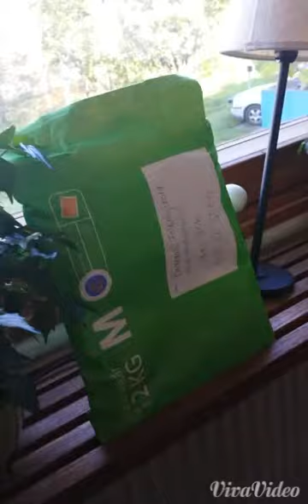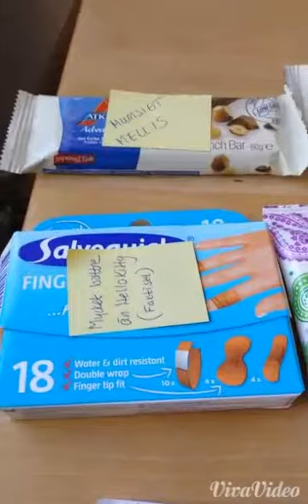Godmorgon från potatisåkern!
Vi började denna dag med att gräva potatis, och sen fick jag ett paket vid lunch, tack mamma! :D